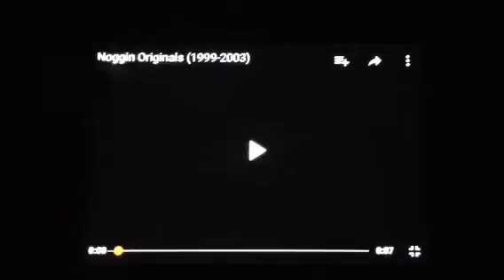Noggin Original (1999-2003)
This is the first ever Noggin Original ever! It's from 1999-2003! The copyright has said 2000 on it, Some people think that Noggin Original started in 2000, but it started in 1999. So, Enjoy this video!